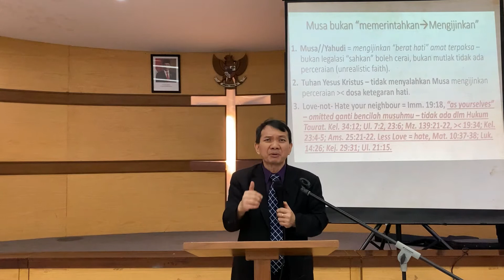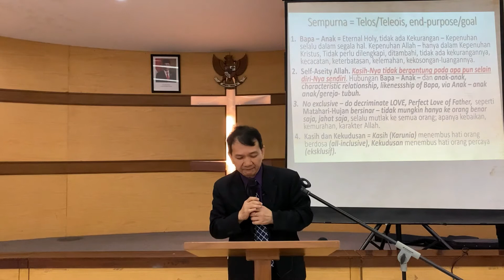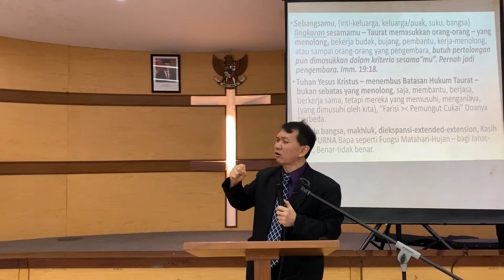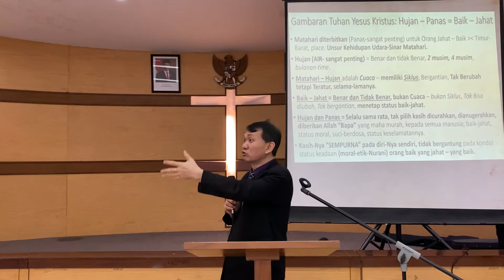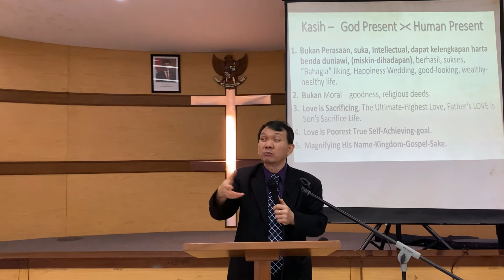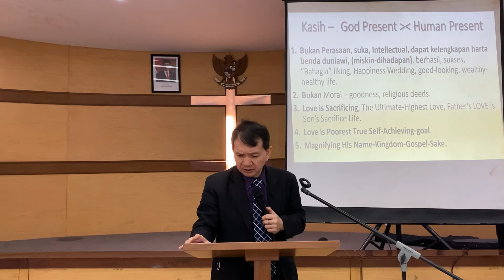Sempurna seperti Bapamu disurga - Pdt. Agung Wibisana